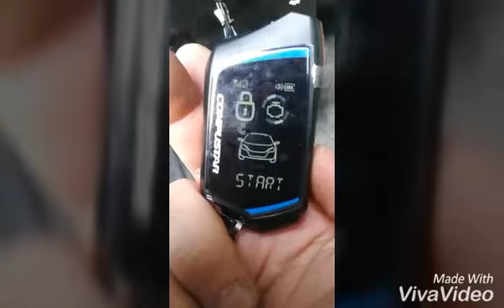2014 Silverado compustar 2 way Alarm/Remote Start demo(SUBSCRIBE)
If you have a 2014 and up silverado. I made a video of the fix as well.